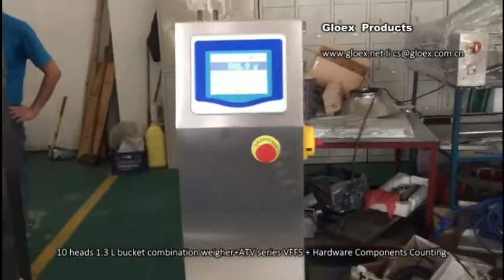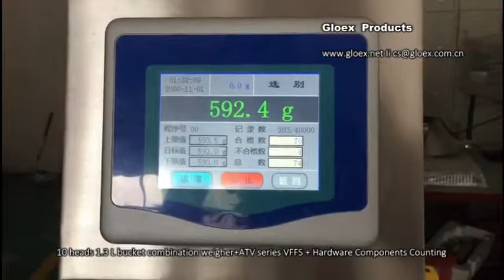VD123E Vertical Form Fill Seal Machine + Hardware Compoents +Multi heads weigher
A simple way to do the hardware counting and packaging